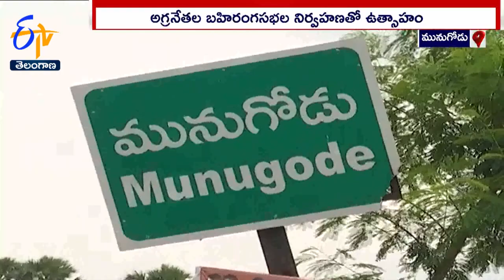మునుగోడు ఉపఎన్నికకు నగారా | Munugodu | EC Relases Schedule for Munugodu Bipoll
రాష్ట్రంలో ప్రధాన పార్టీలకు ప్రతిష్ఠాత్మకంగా మారిన మునుగోడు ఉపఎన్నికకు నగారా మోగింది. రాజకీయపక్షాలన్నీ ఎపుడెపుడా అని ఎదురుచూస్తున్న ఉపఎన్నిక షెడ్యూల్ ను EC విడుదల చేసింది. పోలింగ్ కు సరిగ్గా నెల రోజుల గడువే ఉండటం.. పార్టీలకు కీలకపోరు కావటంతో రాష్ట్ర రాజకీయాల్లో తీవ్ర ఉత్కంఠ రేకెత్తిస్తోంది. ఇప్పటికే పార్టీల అగ్రనేతల పర్యటనలు ఖరారైన తరుణంలో ఎన్నికల షెడ్యూల్ రాకతో ఇక నేతలంతా కదనరంగంలోకి దూకనున్నారు.